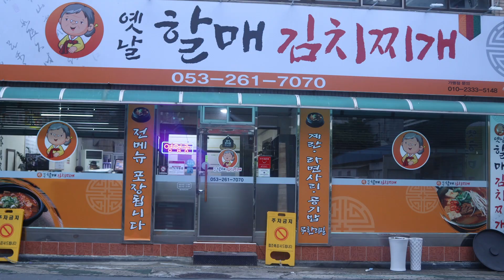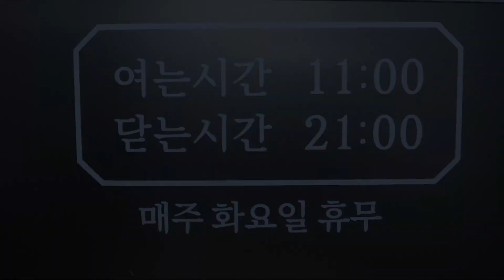1인분 8.000원에 공기밥. 라면사리 무한제공~가성비끝장난다잉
안녕하세요 금쪽이네입니다
오늘 가볼 맛집은요~
쌈녀의 최애음식~ 한국사람 누구나 다 좋아하는 김치찌개 맛집
"옛날 할매 김치찌개" 입니다
맛도 좋지만 가성비로 너무 좋은곳이에요
1인분 8.000원에 공기밥. 라면사리가 무한제공되는곳~

맵지않아서 맵찔이들도 부담없이 먹기 좋구요
돼지,스팸 섞어서 먹을수도 있고~원하는데로 입맛대로 주문가능합니다
인원수에 맞게 계란을 제공해주셔서 후라이는 셀프로~~

저희는 연탄불고기도 주문했는데요
북성로 우동이 생각나는 불향 가득한 연탄 불고기였어요
한끼식사로도, 저녁에는 간단히 술한잔하기 좋은 동네 맛집입니다

오늘도 배부르고 푸짐하게 잘 먹었습니다

ㅡㅡㅡㅡㅡㅡㅡㅡㅡㅡㅡㅡㅡㅡㅡㅡㅡㅡㅡㅡㅡㅡㅡㅡㅡㅡ

ㅡㅡㅡㅡㅡㅡㅡㅡㅡㅡㅡㅡㅡㅡㅡㅡㅡㅡㅡㅡㅡㅡㅡㅡㅡㅡ

맛집추천 환영합니다.
궁금하신점이나 문의 사항은 이메일 주세요.

가게홍보 하구 싶으신분. 혹은 이 가게 홍보 좀 해주세요
이메일 환영 합니다

작게나마 소상공인들에게 도움을 드릴수 있다면 좋겠네요.
당연히 일체 무상으로 진행하니 걱정은 노노노노노

ㅡㅡㅡㅡㅡㅡㅡㅡㅡㅡㅡㅡㅡㅡㅡㅡㅡㅡㅡㅡㅡㅡㅡㅡㅡㅡ

♡옛날 할매 김치찌개♡

대구 북구 칠곡중앙대로 300-6

ㅡㅡㅡㅡㅡㅡㅡㅡㅡㅡㅡㅡ메뉴ㅡㅡㅡㅡㅡㅡㅡㅡㅡㅡㅡㅡ

칼칼한 돼지 김치찌개   8.000원
칼칼한 스팸 김치찌개   8.000원
칼칼한 참치 김치찌개   8.000원
칼칼한 꽁치 김치찌개   8.000원
두루치기                        18.000원
생삽겹살 묵은지찜 (중) 25.000원
                                  (대) 35.000원
김치전                            5.000원
계란말이                         6.000원
오뎅탕                           10.000원
연탄불고기               (중) 10.000원
                                   (대)  19.000원

찌개2인+연탄불고기(중)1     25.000원
냉면2인+연탄불고기(중)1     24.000원
냉면 8.000원
계란 2알     1.000원
소주/맥주/막걸리  5.000원
음료                          2.000원